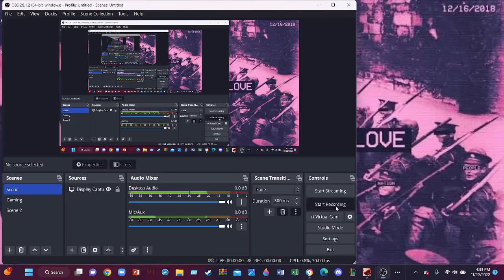Kazumi quickie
song used is golden freezer remix